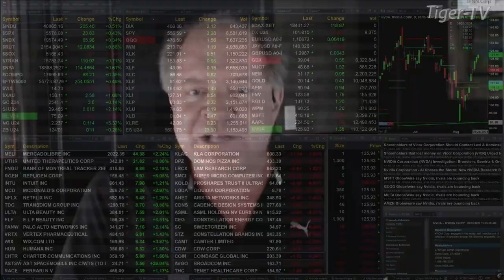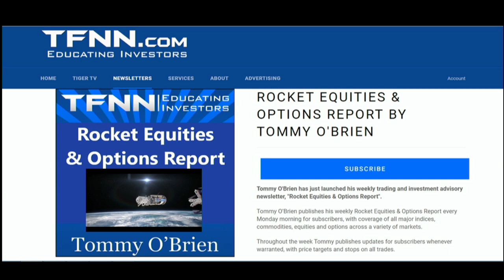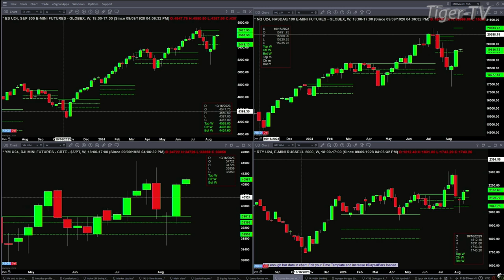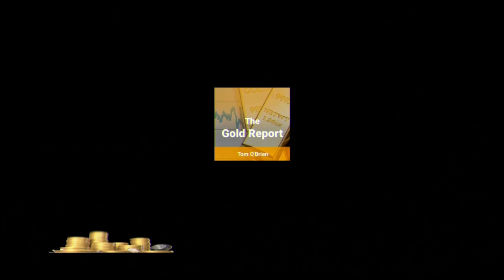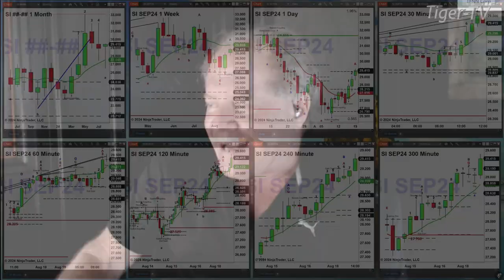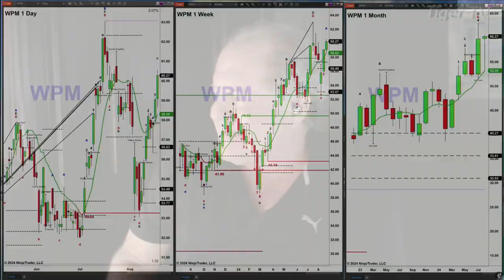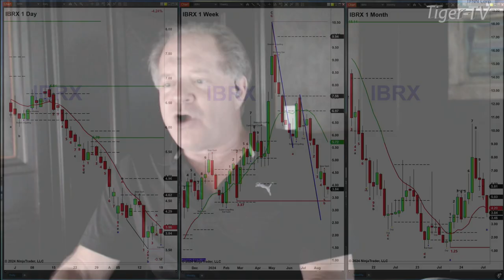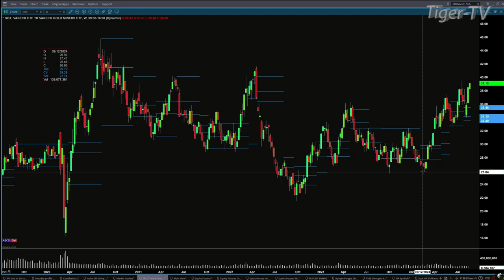August 19th, The Trader's Edge with Steve Rhodes n on TFNN - 2024